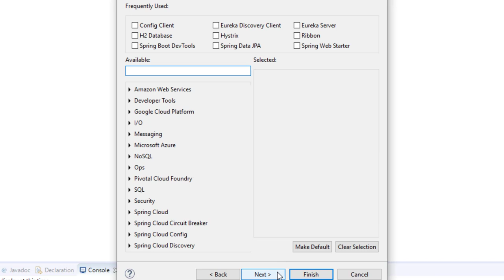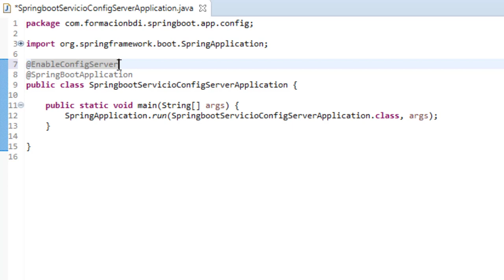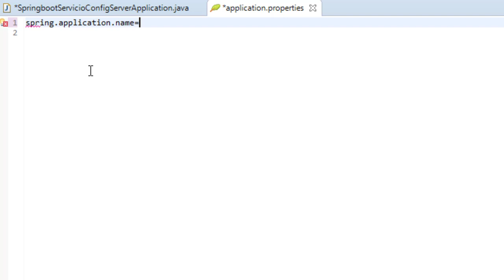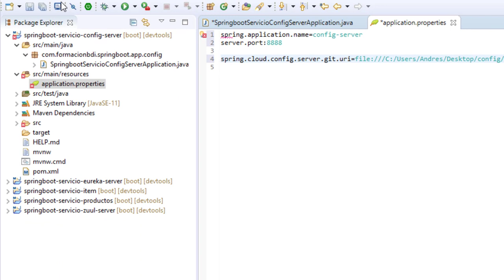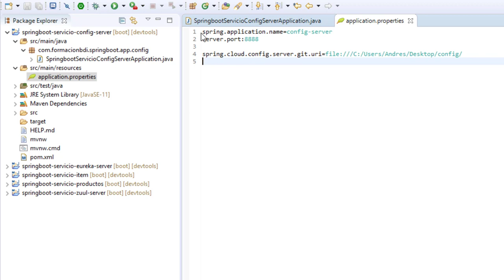Creando el servidor de configuración